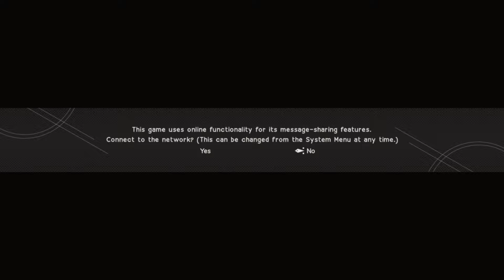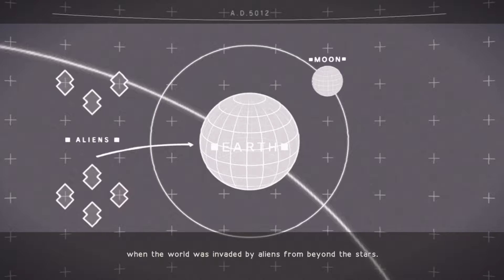Tru Inferno's Let's Play Nier Automata Ep. 2: Helping the Resistance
After the last mission, 2B's data was saved and exported to a new body. 9-ass...um...9S wasn't as lucky. However, his data used was based on before the mission. Moving on, 2B & 9S must find the resistance & help them out with their small issues.